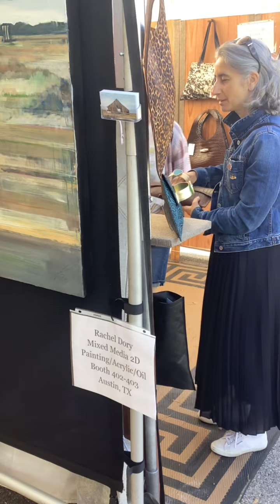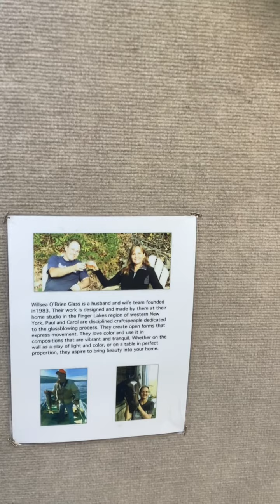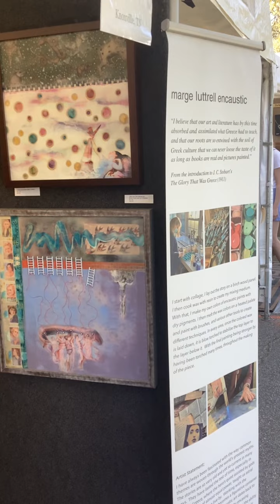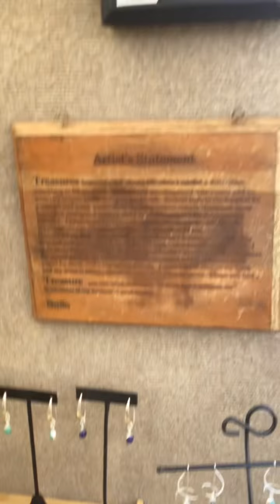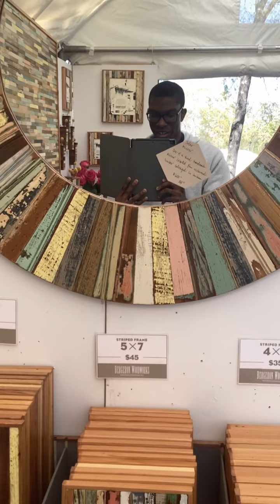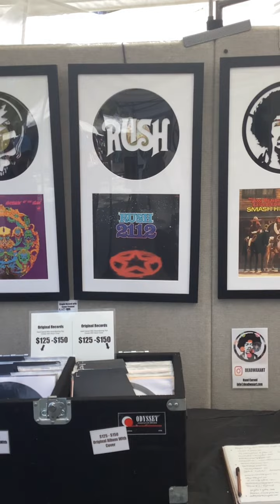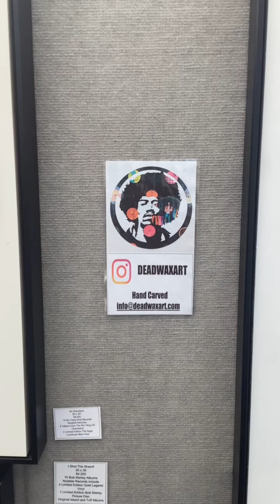Exploring the different artwork for the festival (1)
There’s a lot of nice art that made from ceramic, glass, clay, and etc. Also I was looking at the art and talking to people at the same time.